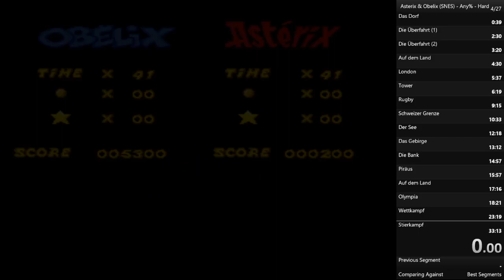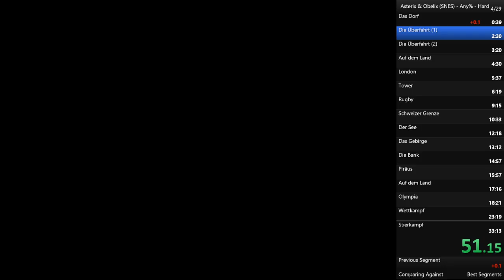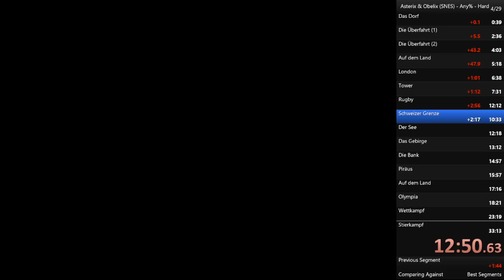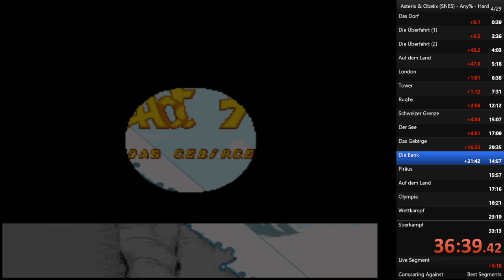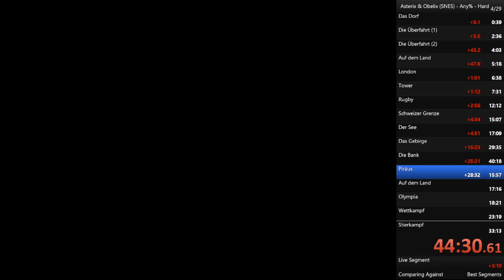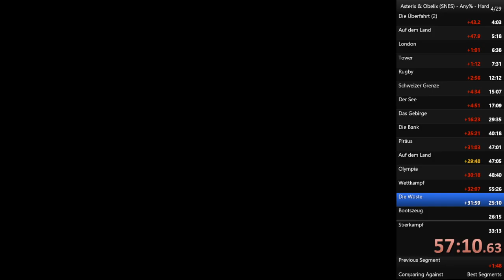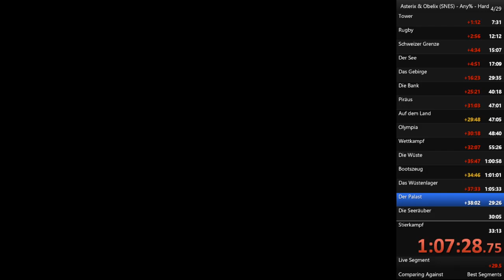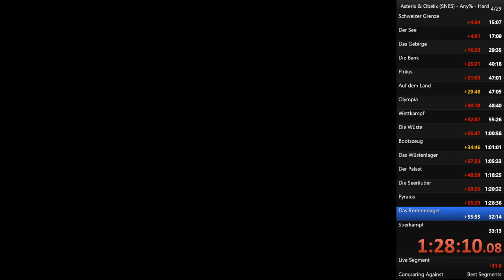Asterix & Obelix - Coop Any% Normal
Run starts at 17:50
Runners are Mr_SiS and exumer90